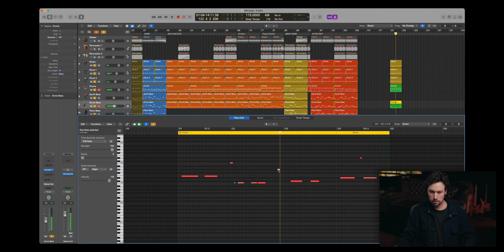"Songwriting with Plini" — out 10/10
"Songwriting with Plini is an in-depth masterclass in musical composition and modern progressive songwriting, straight from the mind of one of Australia’s most innovative and legendary musicians, Plini. Best known for his work as an instrumental guitarist and songwriter, Plini offers a comprehensive look into his unique methods for crafting memorable, inspiring songs.

This course offers over 3 hours of in-depth songwriting and production analysis with Plini, an extensive study of modern techniques, tips, and tools applicable to composing in any genre, plus 2 brand-new original songs written exclusively for the course using the provided strategies, an exclusive playthrough, and lifetime access. Also included are detailed transcriptions, presets, session templates, stems, backing tacks, and more.

The course is divided into two main sections. The first offers a comprehensive analysis of “Dog Days,” a song specifically crafted for this program, showcasing the songwriting and production techniques employed by Plini. In contrast, the second section begins with a blank slate. In a free-flowing format, we observe several attempts to create new music on camera, utilizing the techniques discussed earlier. This segment showcases both incomplete efforts and a successful composition, providing an honest glimpse into the realities of songwriting."